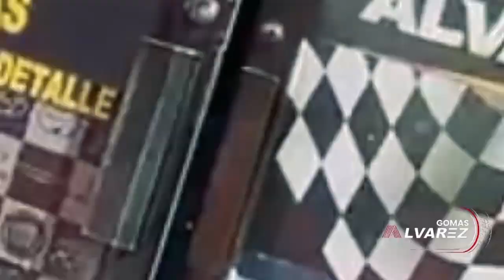EL LAPIZ SERA TRAICIONAR-MIRA PORQUE!